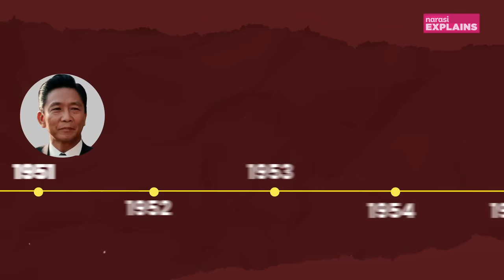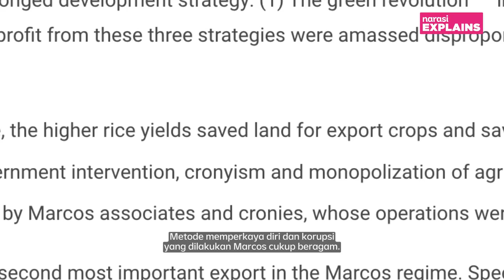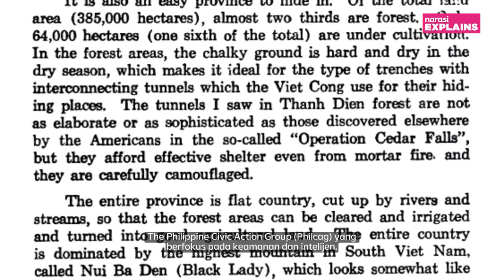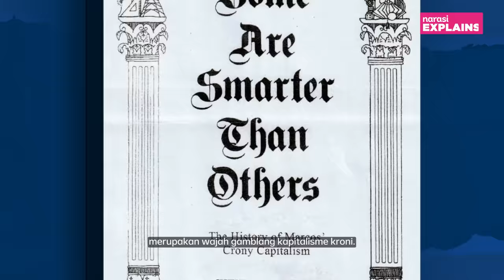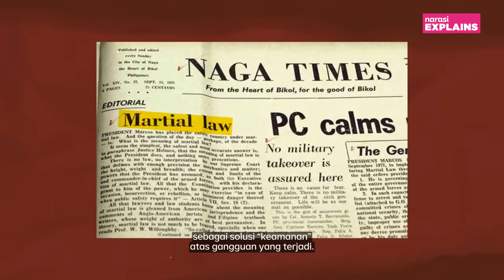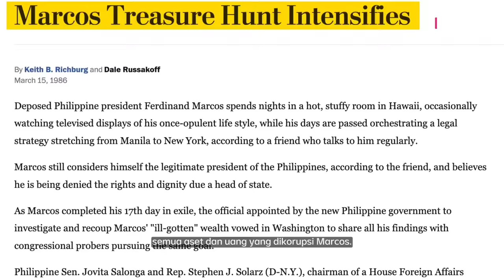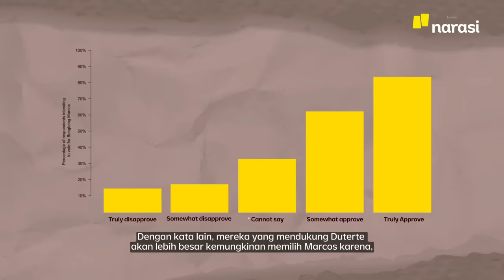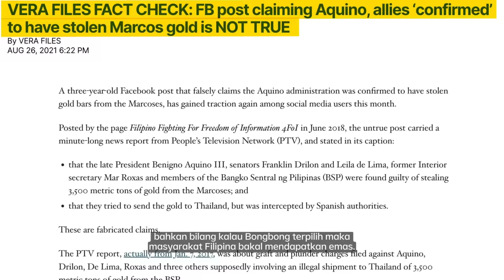Bongbong Marcos: Putra Diktator, Menang Pilpres Berkat Medsos | Narasi Explains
Bongbong Marcos, putra diktator Ferdinand Marcos, berhasil memenangkan pilpres di Filipina pada 2022. Kemenangannya membuat banyak pihak terkejut. Masyarakat Filipina menganggap terpilihnya Bongbong bakal mengembalikan masa-masa penuh kegelapan semasa ayahnya menjabat. Tapi, di luar itu, bagaimana Bongbong menang pilpres?

(Narasi)